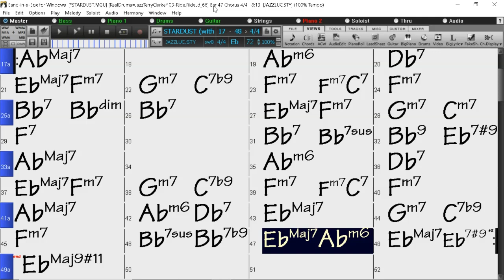BACKING TRACK - STARDUST (with Verse) (Hoagy Carmichael, Mitchell Parish) (Eb) 72 BPM BALLAD